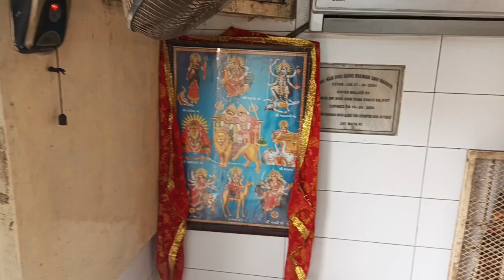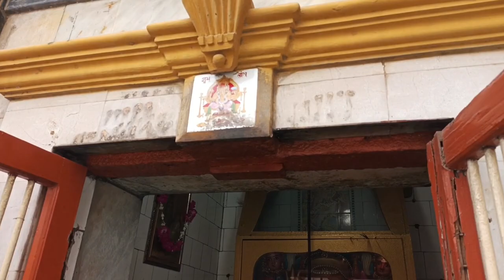Swami Narayan Mandir